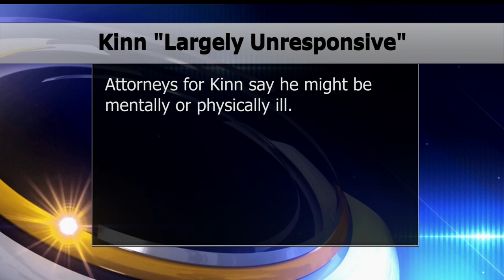Lawyers For Man Accused Of Kidnapping Say He's "Largely Unresponsive"